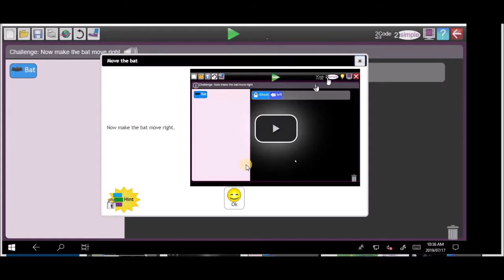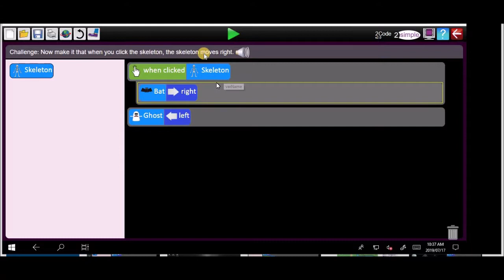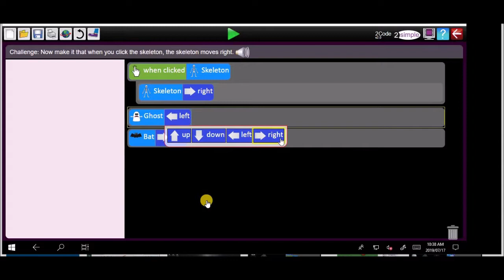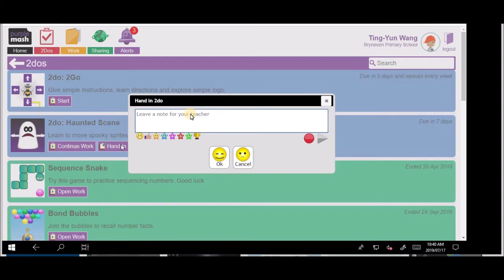Mr Bradley: Lesson on Purple Mash Ghosts with Ting-Yun Wang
A lesson tutorial in which Mr Bradley assists Ting-Yun Wang -a highly talented young learner- who wants to be an astronaut.

We try to get through the movement of objects -using the Purple Mash coding blocks.

Mr Bradley is a Gauteng Department of Education teacher at Bryneven Primary.  Bryneven is a school in Johannesburg, South Africa. The school is implementing a coding programme -across all the year groups.